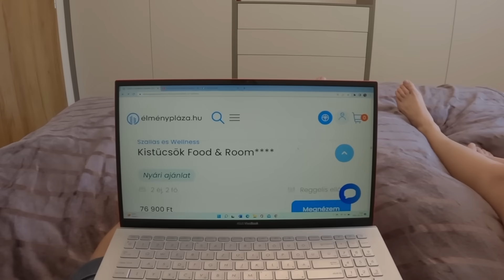Szállás - Balaton - Élmény | élménypláza.hu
Kikapcsolódás vagy aktív pihenés - a minőségi időnél jobb szülinapi ajándékot keresve sem találsz, az Élménypláza kínálatában minden adott hozzá! Lepd meg szeretteide, barátaidat, kedvesedet, adj nekik élményt ajándékba! Csomagajánlataink között négycsillagos szállodák, wellness hotelek és családias, vidéki panziók ajánlatait egyaránt megtekintheted.

Wellness élmény ajándékba

Wellness hétvége - ha neked is ez a két szó jelenti a tökéletes kikapcsolódást, akkor jó helyen jársz, hiszen az Élménypláza bőséges wellness hotel kínálatot biztosít. Ráadásul dönthetsz majd, hogy melyik időpontban veszed igénybe a wellness akciókat. Egy wellness hétvégét ajándékba kapni is fantasztikus érzés, gondolj szeretteidre is, amikor kínálatunkat böngészed!

Négycsillagos wellness csomagot keresel Valentin-napra, esküvőre, nászajándékba vagy csak úgy? Amennyiben ezt az opciót választod, akkor az Élménypláza által ajánlott sok-sok különböző hotel közül kell majd eldöntened, hogy hol szeretnéd igényeidnek megfelelő, pihenésre fordított hétvégédet eltölteni. Válogass bátran a maximális kényeztetést nyújtó wellness szállodák között! Ha pedig valami igazán különlegeset szeretnél, vagy akár wellness hétvégét vásárolnál ajándékba, akkor nézd meg az exkluzív wellness csomagokat!

Kedveseddel romantikáznál tökéletes nyugalomban? Egy romantikus, all inclusive wellness hétvége pároknak ideális lehetőséget biztosít arra, hogy csak magukkal foglalkozzanak, anélkül, hogy másra kéne gondolniuk. Válasszatok romantikus wellness csomagot, és töltsetek egy kis minőségi időt kettesben! Ne felejtsd el, hogy a wellness nászutasok, évfordulót ünneplők számára is ideális lehetőség szerelmük megünneplésére!
Egy kupon, megannyi élmény: akár hétköznap is

Egy jól felszerelt, kényelmi- és higiéniai szempontoknak maximálisan megfelelő szálloda számtalan élményt nyújthat a wellness részlegnek és a gasztroélményeknek köszönhetően. Érdemes azonban kiemelni a kiegészítő szolgáltatásokat is, hiszen akár egy hétvége során is van lehetősége átadni magad a teljes megújulásnak egy frissítő masszázzsal, kozmetikai, testápolási kezelésekkel, változatos sport-lehetőségekkel.

Ha számodra is fontos, hogy a kiszemelt wellness-szálloda milyen egyéb opciókat kínál a tökéletes pihenéshez, pl. kiránduló-útvonalak, bicikli- vagy e-roller-bérlési lehetőség, gyermekfelügyelet, tájékozódj előre a szálloda weboldalán vagy fordulj bizalommal az Élménypláza csapatához további információért!

A gyógyvizes források melletti szállodák fergeteges csobbanásokkal és végtelen kalandokkal várják vendégeiket. Töltődjetek fel ti is Magyarország egyik wellness-, gyógy- és fürdőkomplexumában, vagy akár adjatok wellness hétvégét ajándékba szeretteiteknek! Sőt, akár a rohanós hétköznapokat is megédesíthetitek egy ÉlményPláza voucher vásárlásával.
A kalandorokra is gondoltunk: természetközeli szálláshelyek

Amennyiben nektek a valódi pihenést a természetben töltött idő jelenti, nézzetek körül természetközeli szállásaink között. A vadregényes túrák, gyerekbarát erdei séták és a friss levegő mind rád és családodra vár! Már Magyarországon is van lehetősége úgynevezett “zöld szállodát” választani: teljesen allergénmentes szállást is találhatsz, ahol természetes anyagokból készült biomatracon töltheted az éjszakát. Reggel pedig elmerülhetsz az erdei kalandokban.

Ha úgy érzed, aktívabb pihenés kapcsolna ki teljesen, akkor akár egy sportos téli kaland is tökéletes választás lehet. A téli látványvilág szerelmeseként teljesen új szemszögből ismerheted meg a gyönyörű hazai tájakat. A hófedte hegyoldalak felfedezése után pedig a hotel biztonságos melegében töltődhettek fel barátaiddal vagy családtagjaiddal.

A nem mindennapi élményekre való lehetőségek itt sem állnak meg. Töltötted már valaha az éjszakát egy romantikus borvidéki szálláson?
Benne van egy feledhetetlen borkóstolóban?

Ízleld meg az igazi kényelem életérzését pompás szálláshelyeken remek borok társaságában az Élménypláza jóvoltából.

Amennyiben egy borkóstolással eltöltött hétvége során szeretnél kikapcsolódni pároddal, a villányi borvidék szállásainak egyike pompás lehetőséget biztosíthat erre. Koccintsatok egymás egészségére!
​Last minute wellness ajándékba

Természetesen a last minute wellness ajánlatok között is találhatsz kihagyhatatlan ajánlatokat.

Élj a lehetőséggel, szabadulj ki a városból egy wellness hétvégére, vagy élvezd a jól megérdemelt pihenést pároddal, családoddal vagy barátaiddal akár hétköznap!